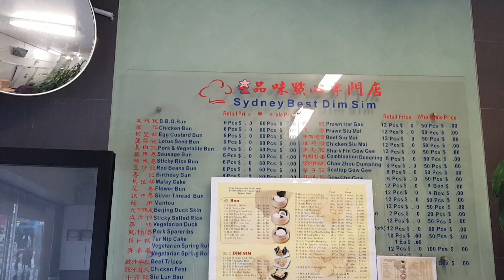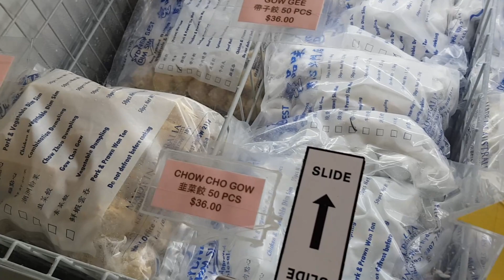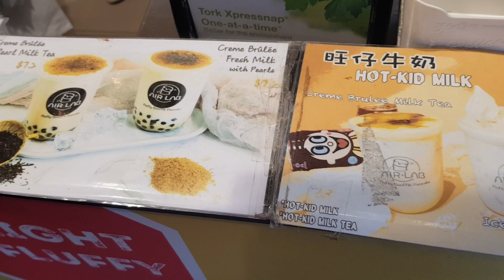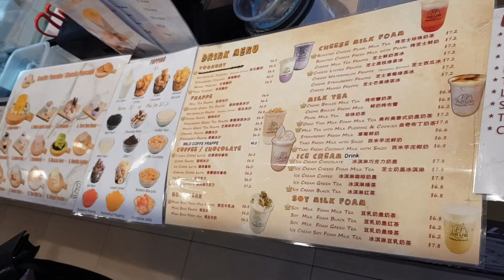PALENGKE MUNA!!! | PINOY BUHAY AUSTRALIA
Pinoy buhay Australia